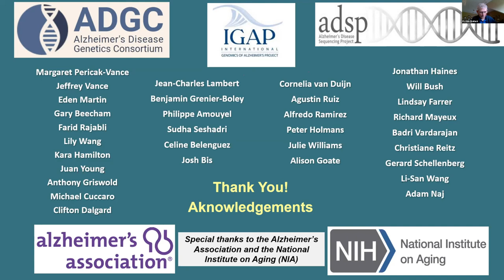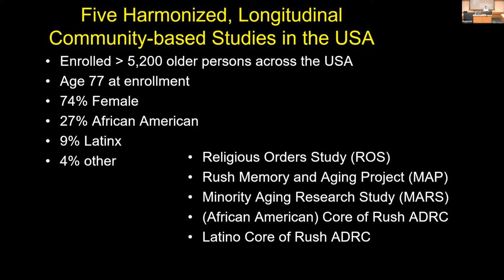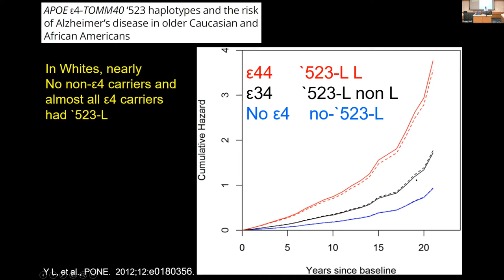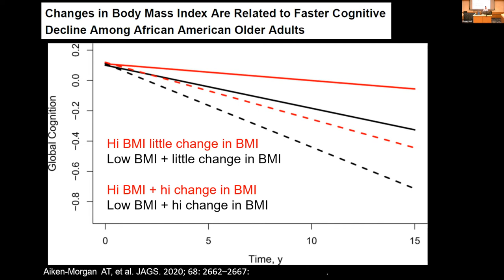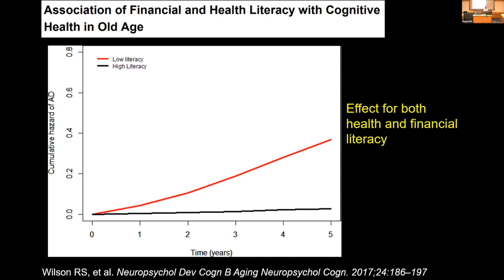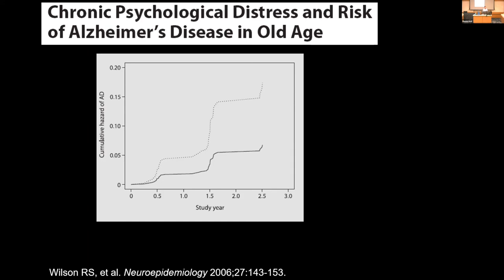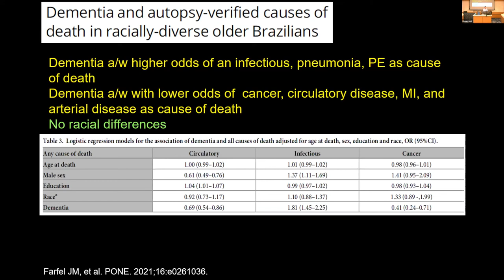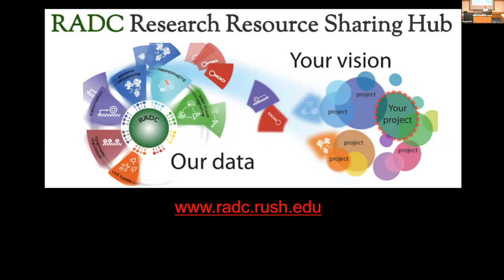David Bennett (Rush Alzheimer’s Disease Center)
Leveraging Existing Data and Analytic Methods for Health Disparities Research Related to Aging and Alzheimer’s Disease and Related Dementia Workshop
JB Duke Hotel
Duke University
Speaker: David Bennett (Rush Alzheimer’s Disease Center)